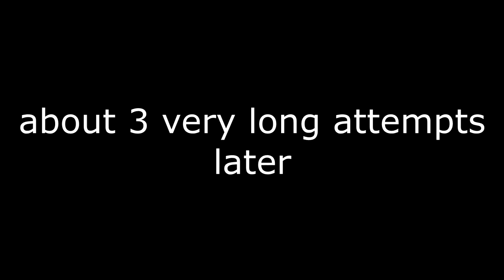HOLDING THE BARRICADE!!! Enemy Front - Part 8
Its just a lot of fighting...
spoiler alert...